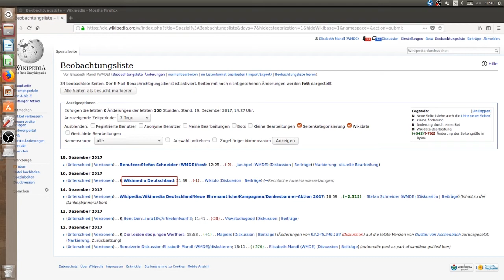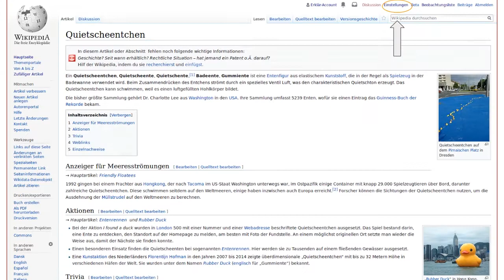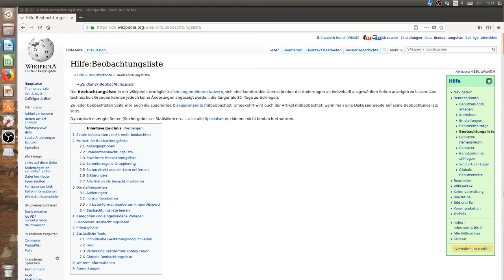Wikipedia Grundlagen: Beobachtungslisten